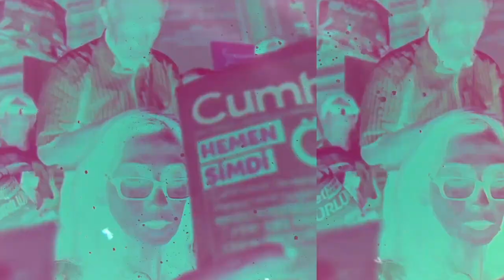HDP Kocaeli Milletvekili Gergerlioğlu, Hakan Aksay’ın Gün Olur programına konuk oldu